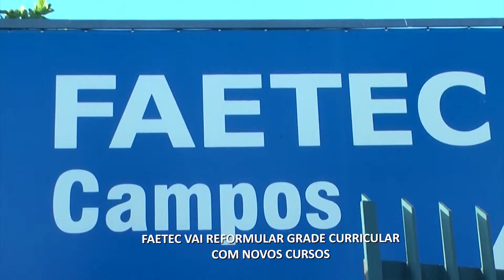FAETEC vai reformular grade curricular com novos cursos | Jornal Terceira Via